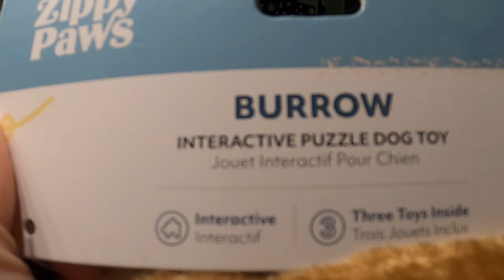Basset Hounds vs Jiffy Paws hedgehog burrow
This isn't a new toy for the hounds, it's a replacement. They loved all the hedgehogs so much on the first one that it was time to replace them.